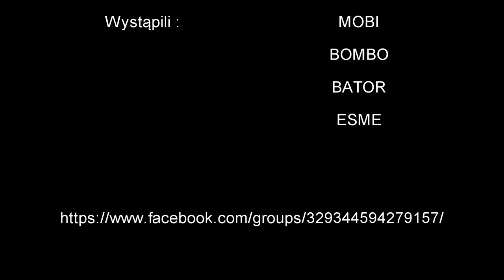Wyżły - Wspólne Spacery Śląsk 21.10.2018r. Wojkowice 1080HD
Zapraszamy wszystkich na wspólne spacery z wyżłami na terenie Śląska. Grupa powstała w celu integracji oraz rozwijania naszych czworonogów.

Do produkcji klipu wykorzystano plik MP 3
Gramatik - Hit That Jive (Original Mix).mp3